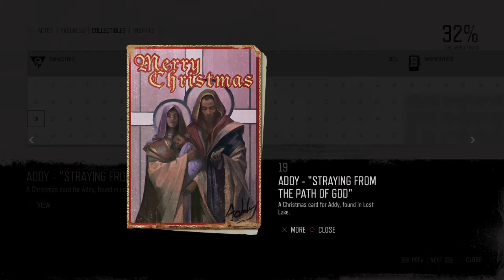Addy - Straying From The Path Of God Character Collectible Location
Days Gone Character Collectible Location Guide..

A Christmas card for Addy found in iron Mike's camp..